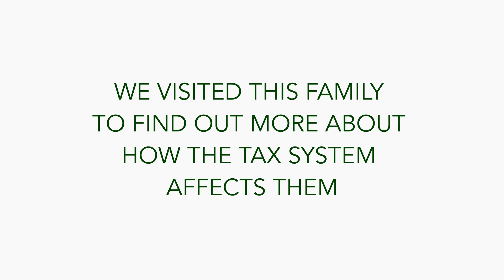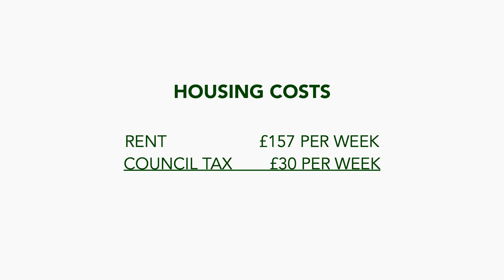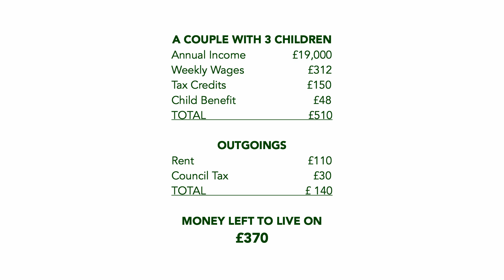Family Tax - A real world example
Tax & the Family visited a one-earner couple with three children to find out more about how the Tax System affects them.

Edited by Heart & Soul Films Ltd